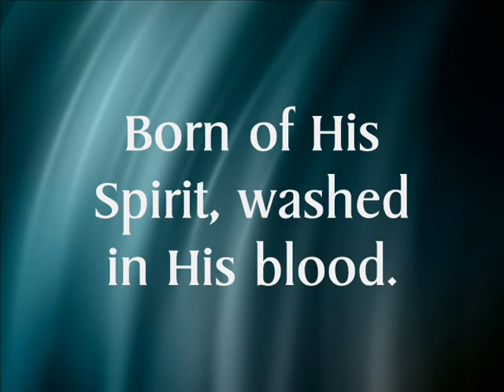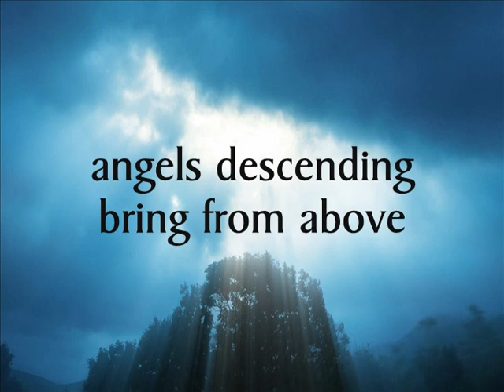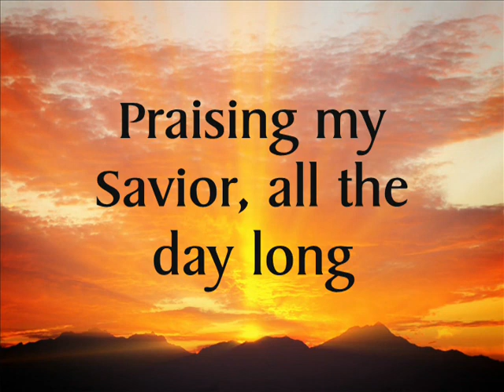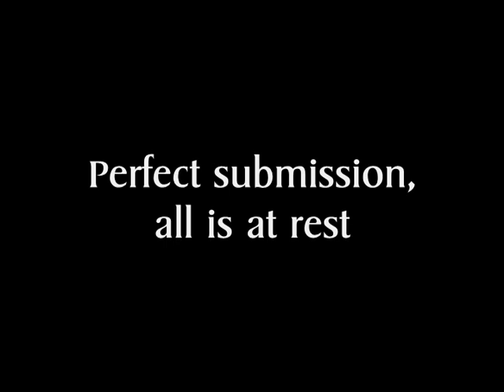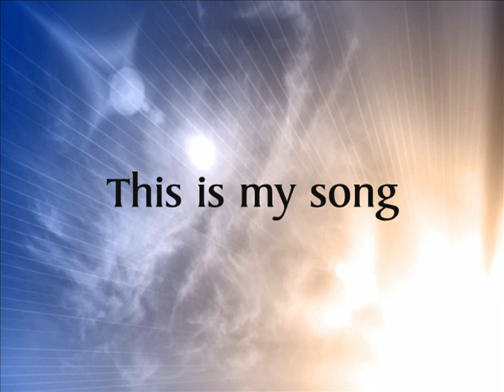Blessed Assurance - Third Day (Lyrics)